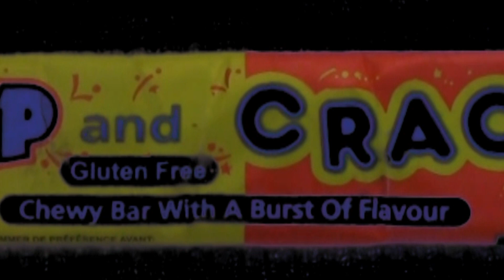Grimaçe - A Burst of Flavour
here is a tissue
a special comfort way
to help
you with your nose